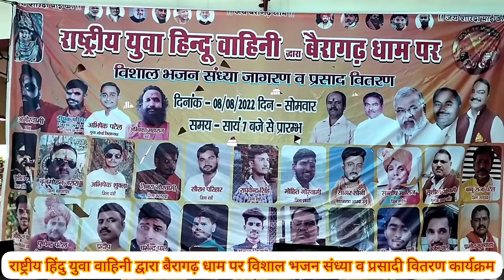🌹राष्ट्रीय हिंदू युवा वाहिनी के कार्यकर्ताओं द्वारा बैरागढ़ धाम पर हुआ विशाल भजन संध्या का कार्यक्रम